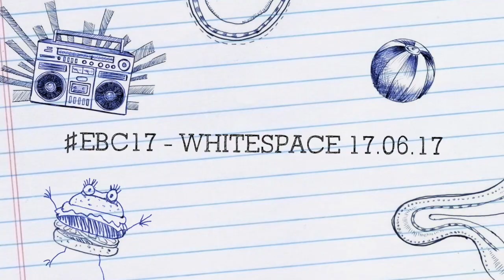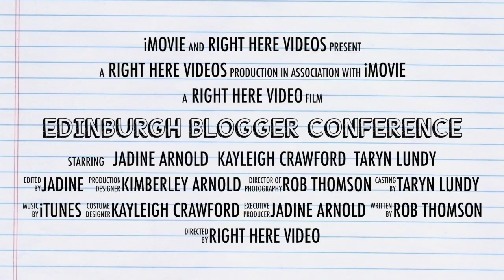Edinburgh Blogger Conference - Trailer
This video is about Edinburgh Blogger Conference - Which was held at Whitespace on the 17.06.17 in Edinburgh.